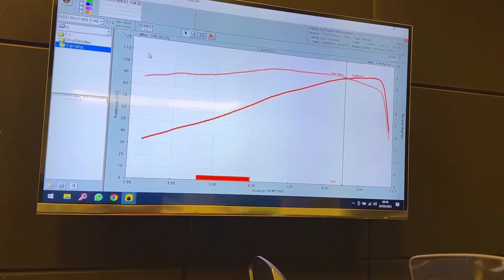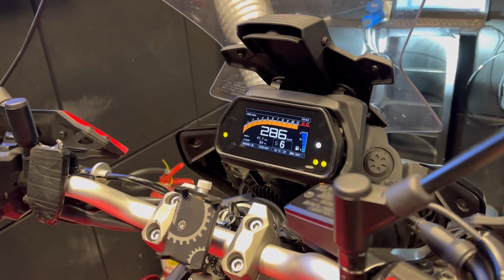Fiz o Remap na Tracer 900 GT 2023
Sigam a gente lá no Instagram ❤️🚀

E no Tiktok 🙃